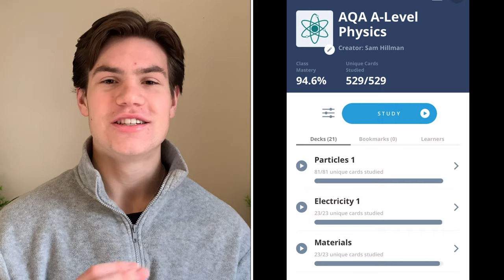A*A*A*A* In My A-Levels - HOW I DID IT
Hello, welcome back to the channel! In this video I go through the main aspects that helped me achieve 4 A*s in the A-Levels: Edexcel Maths, Edexcel Further Maths, AQA Physics, & AQA Economics. Hopefully this video will help all of you who are preparing for your A-Level exams.

Timestamps:
00:00 Intro
00:14 1) Work Hard
00:39 2) Engage in Lessons
01:42 3) Mindset
02:24 4a) Revision - Understanding
04:29 4b) Revision - Memorising
05:23 4c) Revision - Practising
06:13 5) Final Message

Hi there, I’m Sam, an 18 year-old prospective ‘youtuber’ who studies Economics at the University of Cambridge. I make videos that hopefully motivate and inform you about learning, education, revision - as well as what I get up to! If that sounds like something that appeals to you then maybe consider sticking around for weekly videos!

🧠 Brainscape:
Brainscape is an amazing, completely free revision card website and app. I have 2 Brainscape classes which contain the revision cards that I used to study A-Level Physics and the second year of A-Level Economics (for AQA). Be sure to check these out if you would like to!

You can get products such as my Cambridge Economics personal statement

📧 Email Newsletter:
For 2023 I have decided to start a weekly email newsletter. I will update you with what I have been up to in the previous week, as well as what I have learned and my goals.

On My Desk:
🪴 Fake Pot Plants
⚖️ Newton’s Cradle